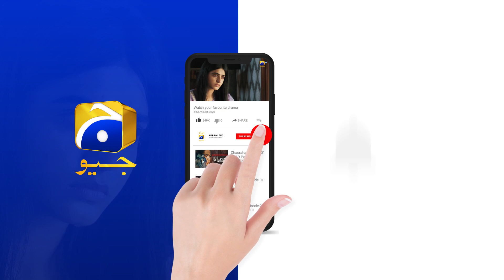Siyani Ep 08 | 𝐁𝐞𝐬𝐭 𝐒𝐜𝐞𝐧𝐞 𝟏𝟎 | Anmol Baloch | Mohsin Abbas Haider | Saniya Shamshad | HAR PAL GEO